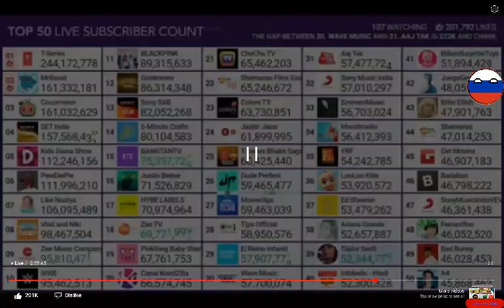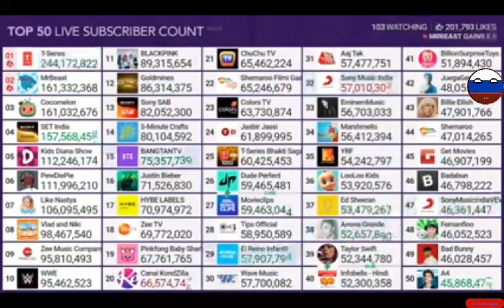Behind The Scenes Taylor Swift vs Infobells-Hindi Passes Created by MDM pt122.8